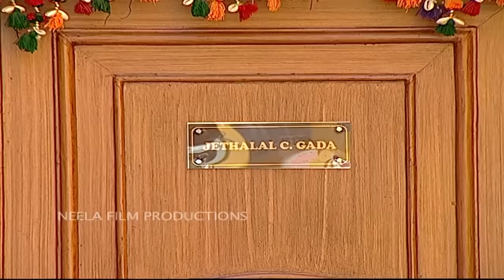Ep 1294 - Popatlal Aur Bulbul | Taarak Mehta Ka Ooltah Chashmah - Full Episode | तारक मेहता